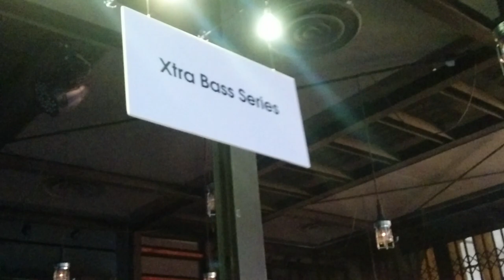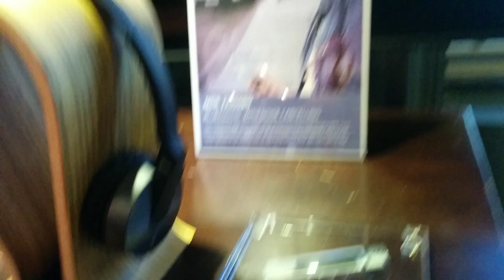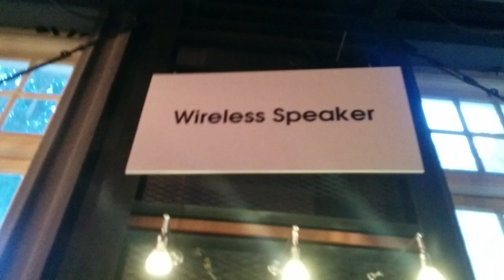Sony High Resolution Audio Products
Sony High Resolution Audio products showcased in Singapore.